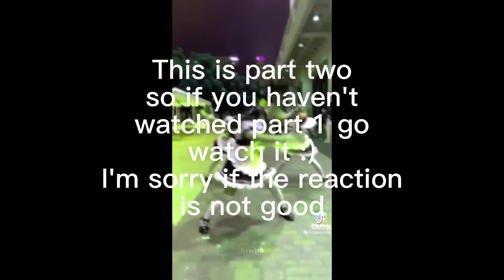Death is the only ending for the villainess react |penelope as|short|part two